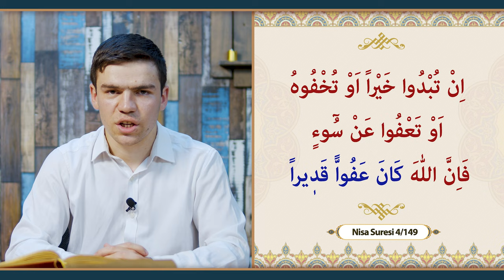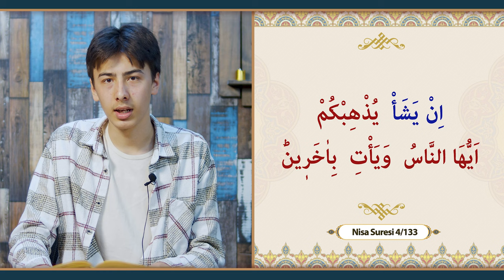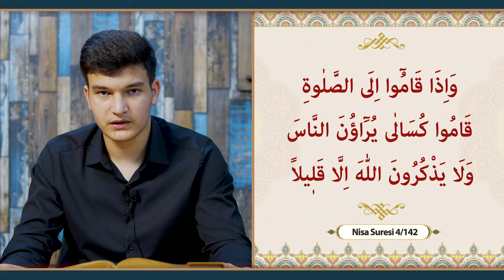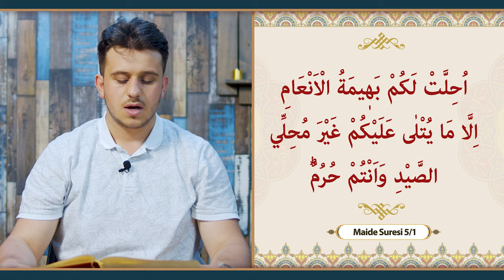Feyyaz İhtisas Programı | Sarf ve Nahiv dersleri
Kur’an’ı anlayan nesiller yetiştiriyoruz.

Suffa Vakfı, Feyyaz Bilim ve Gelişim Derneği ve Yükselen Çınar birlikteliğiyle düzenlenen bu seneki eğitim programımıza kayıtlar başladı. Birçok ilim ile donatılan eğitim programımızda kullanılan teknikler, kitaplar, materyaller başarının anahtarı olup bu programa uygun olarak hazırlanmıştır.

2 Senelik Eğitimimizde:

►  Arapça sarf ve Nahiv dersleri…
►  Tefsir dersleri…
►  Hadis tahlilleri ve mütalaaları…
►  Usul-u tefsir ve usul-u hadis dersleri…
►  Delilleriyle ehl-i sünnet itikadı dersleri…
►  İman ve itikad dersleri ve müzakereleri…
►  Ve daha başka derslerle,
►  Dolu dolu bir müfredatla ilim ile teçhiz edilmiş kıymetli nesiller yetiştiriyoruz.

Bu programımıza Açık öğretim talebeleri ve Açık ilahiyat okumak isteyen erkek talebeler katılabilir.

Sınırlı sayıda öğrencinin alınacağı programımız için 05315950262 ve 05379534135 Numaralardan bizlere ulaşarak daha detaylı bilgi edinebilirsiniz.